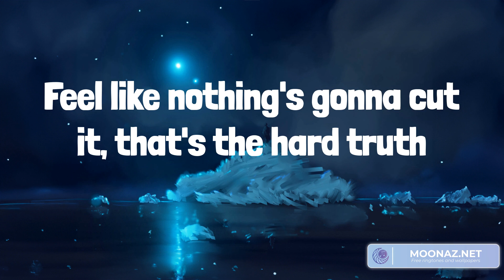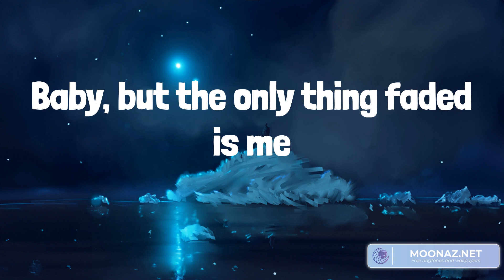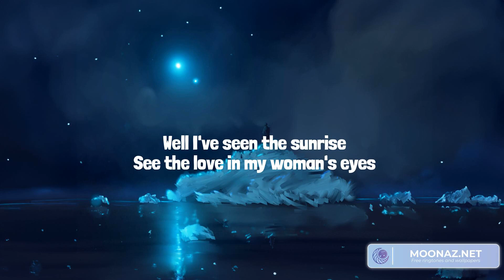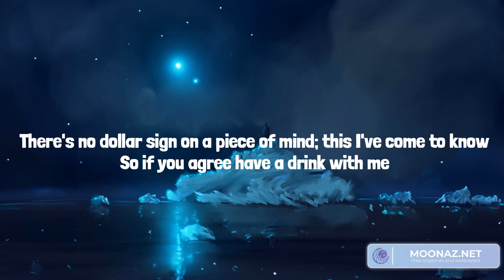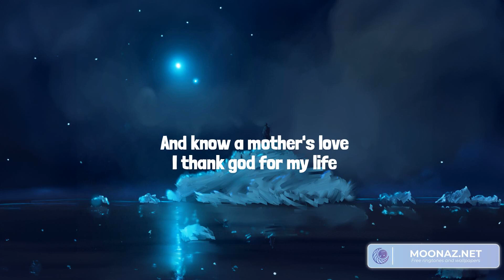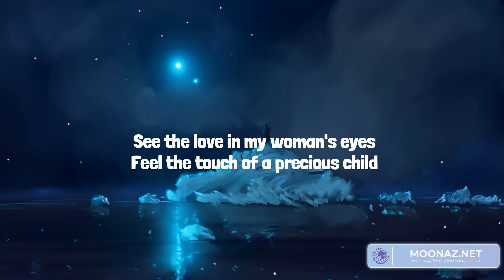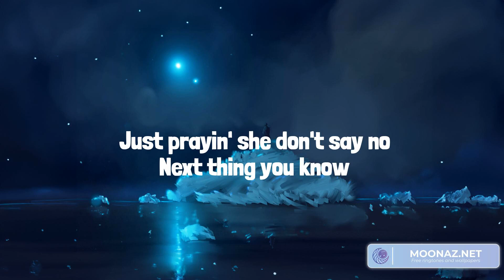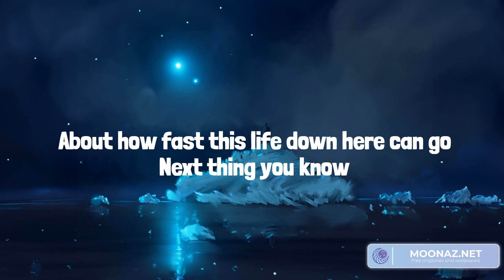Country music playlist 2023 - You Proof - Chicken Fried, Next Thing You Know, One Man Band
00:00 Morgan Wallen - You Proof
02:37 Zac Brown Band - Chicken Fried
06:35 Jordan Davis - Next Thing You Know
09:30 Old Dominion - One Man Band

Lyrics You Proof:
Yeah, I've been throwin' down the whiskey
I oughta get my money back
And someone said it drowns a memory
Ah, but it ain't doing jack
Ah, but nothin' makes you go away
I need something you proof
Somethin' stronger than I'm used to
Yeah, I've been pourin' ninety to a hundred
Oh, I need something you proof
Poured 'em up 'til they're shuttin' 'em down, yeah
Don't matter what time, what town
I can't get you gone
Turn the bar, yeah, upside down
Just looking for somethin' that does it
I give 'em all my money
Ain't nobody sellin' nothing you proof
Ah, but I must be doin' somethin' wrong
I need something you proof (Poured 'em up 'til they're shuttin' 'em down, yeah)
Ah, I need something you proof (you never ain't not around)
(I'll give 'em all my money)